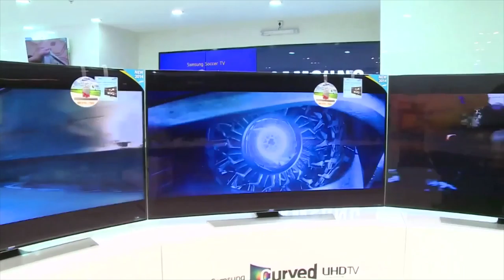تعريف زوار معارض سامسونج على كيفية تحميل تطبيق شاهد و استخدامه على تلفزيونات سامسونج الذكية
مواقع التواصل الإجتماعي الخاصة بسامسونج السعودية:

تويتر: @samsung_saudi
انستجرام: @Samsung_saudi